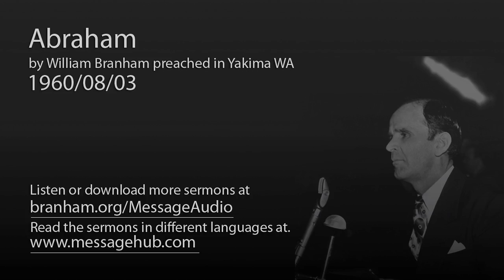Abraham (William Branham 60/08/03)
Abraham by William Branham preached in Yakima WA 1960/08/03